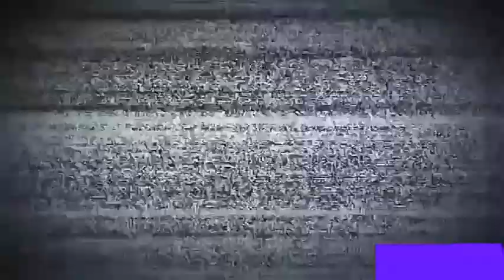Cañeros saliendo del corte